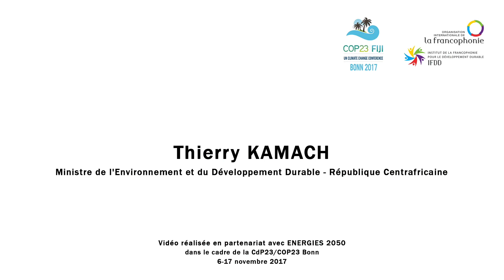[COP23] Entretien avec M.Thierry KAMACH, Ministre Environnement et [...], République Centrafricaine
Entretien réalisé à l'occasion de la Concertation ministérielle francophone, dans le cadre de la 23ème Conférence des Parties sur les changements climatiques (CdP23/COP23) - Bonn - 15 novembre 2017.